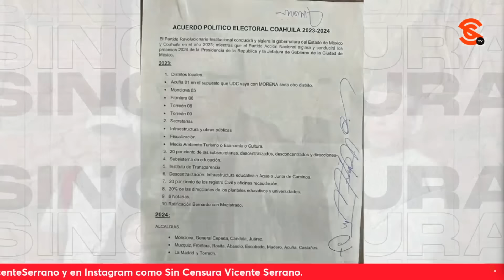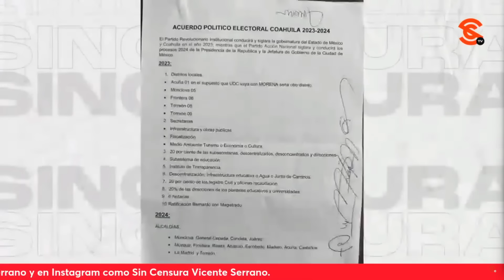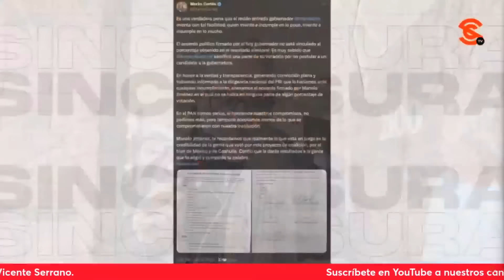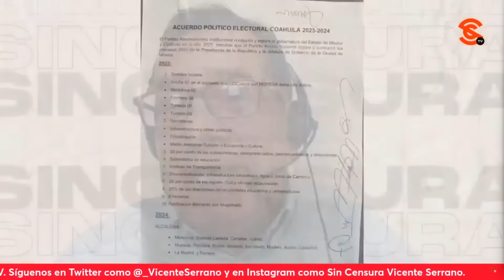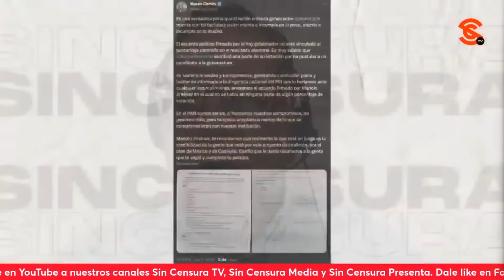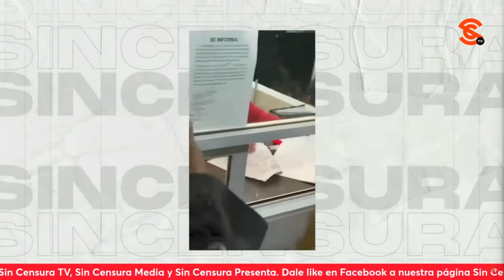¡ESTO DEBERÍA BASTAR PARA INVESTIGARLOS A TODOS EN COAHUILA! PACO CRUZ EXHIBE COCHUPO DEL PRIAN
El periodista y escritor Francisco Cruz analiza el cochupo entre el PAN y el PRI para el reparto de cargos en Coahuila que el mismo Marko “Mek0” Cortés exhibió por buey (con pruebas) en sus redes sociales al quejarse de que no le cumplió el nuevo gobernador priista… Paco está convencido en que esto debería bastar para que los investiguen a todos.